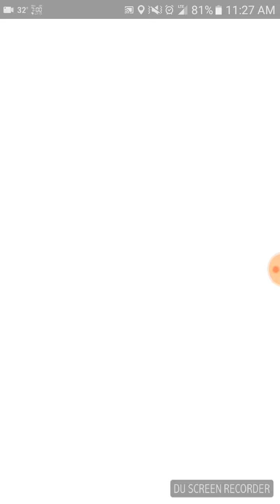Pokemon Go: Taking a Red Gym